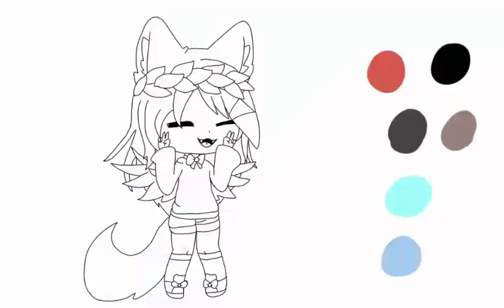I forgot to post this gift to ♡Hannah Cox♡